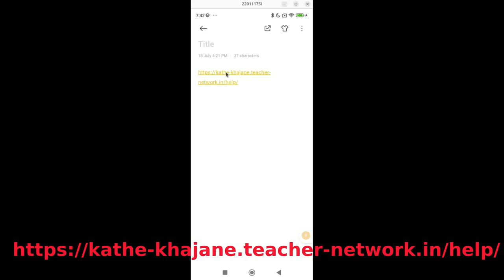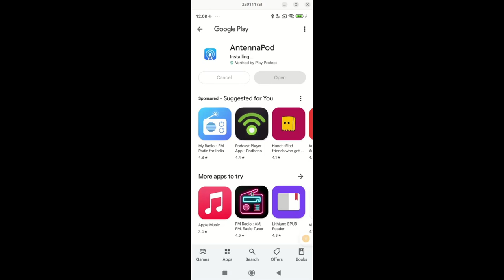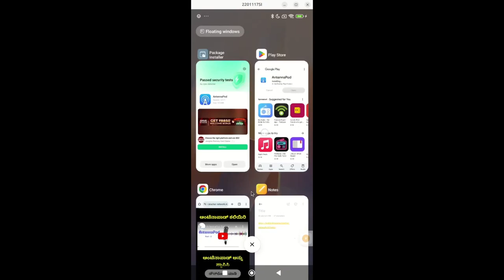ಆಂಟೆನಾಪಾಡ್ ಭಾಗ ೧ - ಡೌನ್ ಲೋಡ್, ಸ್ಥಾಪನೆ ಮತ್ತು ಕಥೆಯ ಪಾಡ್ ಕಾಸ್ಟ್ ಗೆ ಚಂದಾದಾರರಾಗುವುದು | AntennaPod Part 1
AntennaPod ಮೊಬೈಲ್ ಅಪ್ಲಿಕೇಶನ್ ಟ್ಯುಟೋರಿಯಲ್‌ಗೆ ಸುಸ್ವಾಗತ! ಈ ವೀಡಿಯೊದಲ್ಲಿ, ಆಂಟೆನಾಪಾಡ್ ಅನ್ನು ಡೌನ್‌ಲೋಡ್ ಮಾಡುವುದು ಮತ್ತು ಸ್ಥಾಪಿಸುವುದರಿಂದ ಹಿಡಿದು ನಮ್ಮ ಸ್ಟೋರಿ ಪಾಡ್‌ಕಾಸ್ಟ್‌ಗಳಿಗೆ ಚಂದಾದಾರರಾಗುವವರೆಗೆ ಪ್ರಕ್ರಿಯೆಯ ಪ್ರತಿಯೊಂದು ಹಂತವನ್ನೂ ತಿಳಿಯೋಣ.

ನೀವು ಯಾವುದೇ ಪ್ರಶ್ನೆಗಳನ್ನು ಹೊಂದಿದ್ದರೆ, ಕೆಳಗಿನ ಕಾಮೆಂಟ್‌ಗಳಲ್ಲಿ ಅವುಗಳನ್ನು ಸೂಚಿಸಿರಿ.